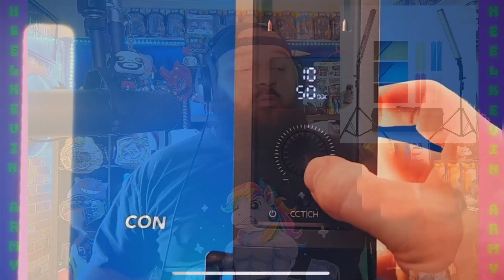NUMB - TOMMEE PROFIT X SKYLAR GREY (REACTION)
Also for LIVE daily content feel free to follow me on all my social medias.